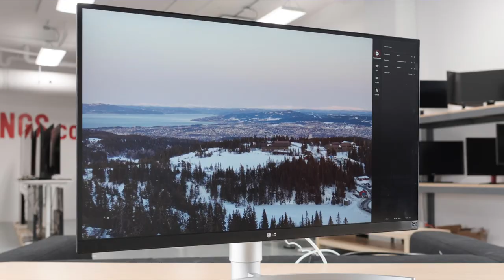Twitch / YouTube Studio Setup Tour 2020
Hieronder vind je een overzicht van mijn PC specs. Mocht je vragen hebben, drop ze hieronder. Deel ook gelijk even jouw setup!

Processor: Ryzen 7 3700X (8 cores, 16 threads)
GPU: MSI Aero GTX 1080 (overclocked)
RAM: 16GB Corsair Vengeance RGB (3200 Mhz)
Moederbord: ASUS Prime PRO X470
AIO Waterkoeling: NZXT X62 Kraken
Case: NZXT H500i
PSU: Cooler Master 750W
Capture card #1: Elgato 4K60 Pro
Capture card #2: Elgato HD60 Pro
USB Expansion 4x USB 3.0 PCI-slot

Accessoires:

LG 27UK650 Monitor (4K 60 Hz IPS)
Razer Ornata Keyboard
Logitech G502 Wireless Muis

Vorige week heb ik samen met Steven en Daan de allereerste aflevering van de 110% PC Gaming Talkshow opgenomen voor Gamekings waarin we uitgebreid het hebben over de systemen van mijn eerste gasten. Mocht je dat willen zien, ga dan naar Gamekings.tv voor het volledige item. Hieronder doe ik wat uit de doeken over mijn setup

Ik ben redelijk een clean-desk-policy kinda guy, daarom zul je over het algemeen ook niet zo snel een cluttered desk bij mij zien. Dat is dan ook een van de redenen geweest dat ik voor een single PC streaming setup ben gegaan en dat kan tegenwoordig uitstekend. De nieuwste Nvidia GPU's en een handjevol oudere modellen hebben een dedicated encoding chip voor het recorden/streamen van gameplay. Daardoor is een dual-PC setup niet echt meer nodig. Het scheelt een hoop kabels, gedoe met audio, muis & keyboard situatie en een lagere stroomrekening. Ideaal dus!

Uiteraard ben ik van plan om in de toekomst nog te gaan upgraden, zo staat er de aanschaf van een 34 inch ultrawide van LG in de planning (144 Hz nano-IPS) en nog wat cosmetische upgrades zoals een vernieuwde voeding en RGB fans. Ook ben ik nog op zoek naar een goede draadloze gaming keyboard, dus mocht je nog tips hebben let me know!

Music by Chuki Beats - MILLER TYPE BEAT "TOO YOUNG" | Mac Miller Tribute Instrumental Rap Beat